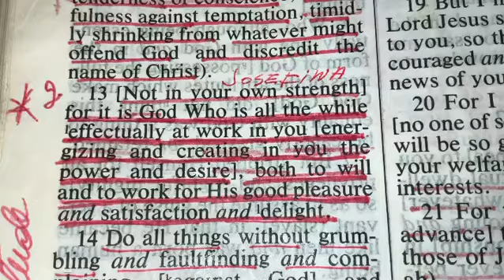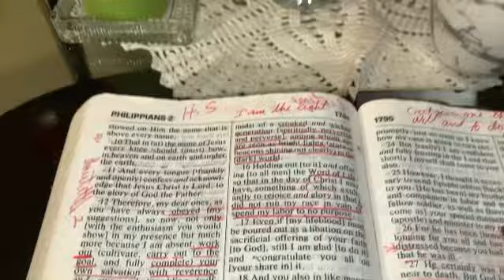PHILIPPIANS 2;13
Dear God,
Let me sing praises to You every day in every situation so I can experience Your holy power and blessings. In Jesus’ name I pray, Amen.